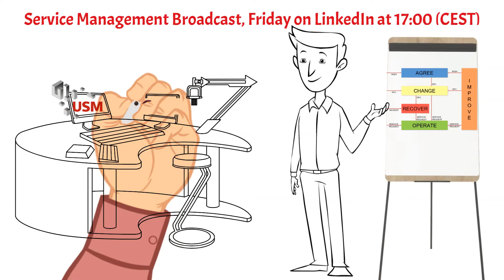Service Management Broadcast aankondiging